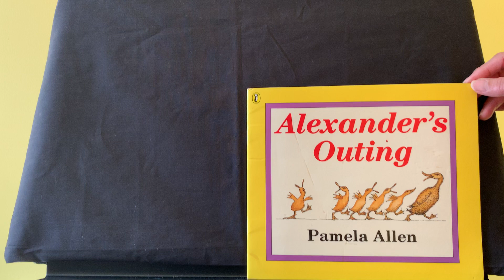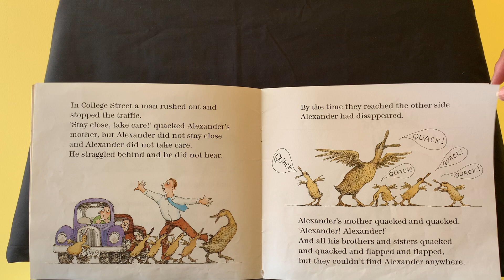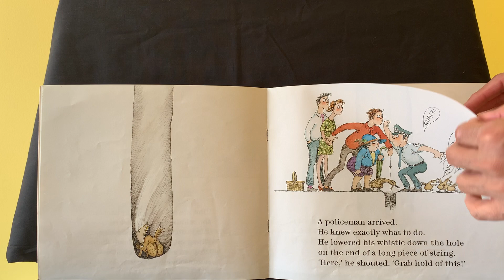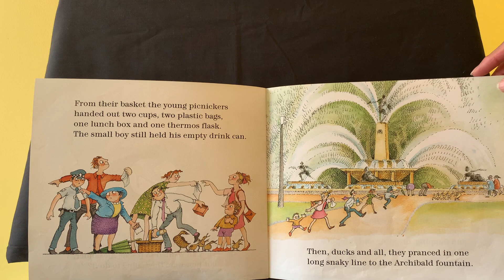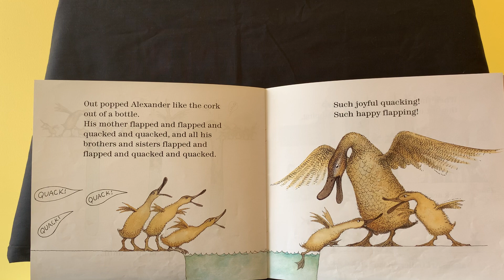Alexander's Outing by Pamela Allen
First published by Penguin Books Australia, 1993
Published in Picture Puffin, 1994